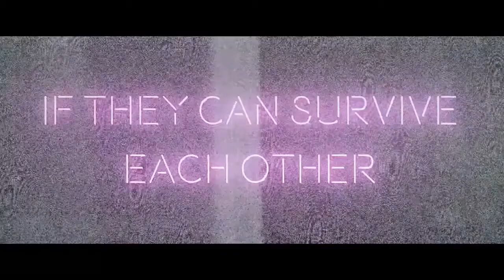Skeletons in the Closet Official Trailer 2018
Starring:  Tony Lee Gratz, Ellie Church, Renee Domenz
Creator:  B.A. Lewandowski, Tony Wash